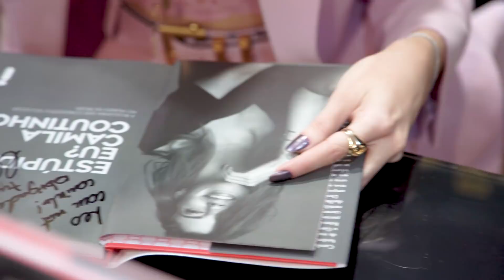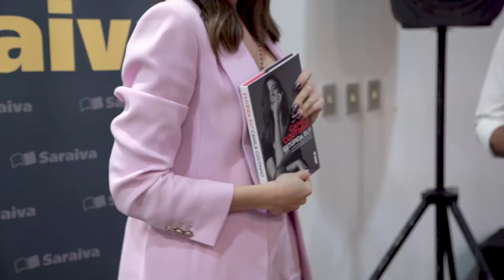FUI ENTREVISTADA POR ALEXANDRE HERCHCOVITCH! PAPO SOBRE MODA, CARREIRA, INTERNET...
O lançamento do livro "Estúpida, Eu?" em Recife teve a presença mais que especial de Alexandre Herchcovitch! Falamos sobre as mudanças no mercado da moda, carreira, internet.. foi massa!

LINK P/ O LIVRO